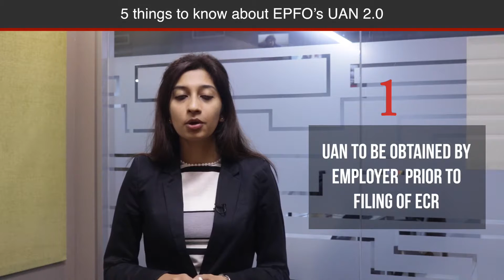5 Things To Know About Next Version Of Universal Account Number Or UAN 2.0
The Employees’ Provident Fund Organisation (EPFO) is in the process of implementing the next version of Universal Account Number or UAN 2.0. Here are 5 main features of next version of UAN 2.0.